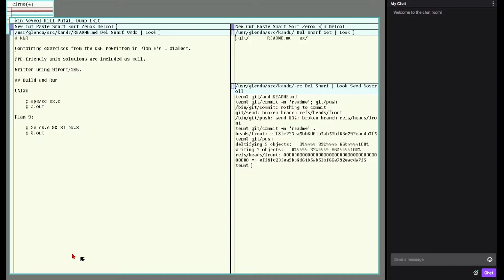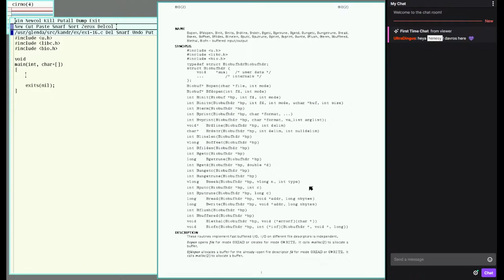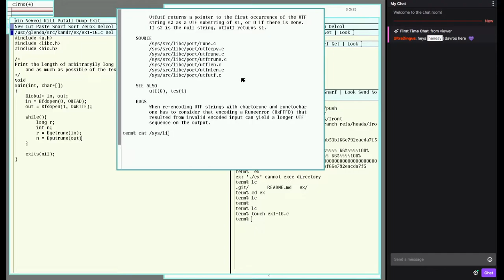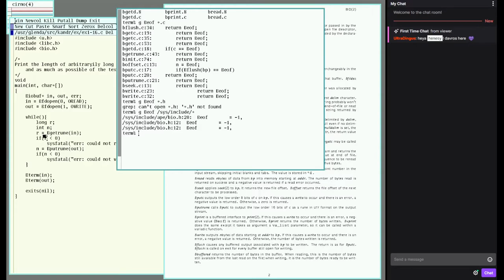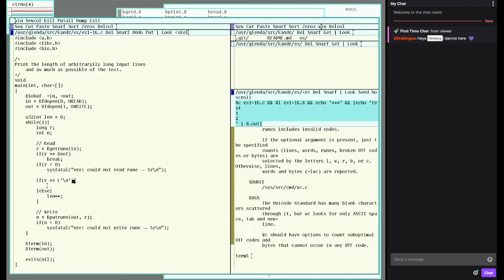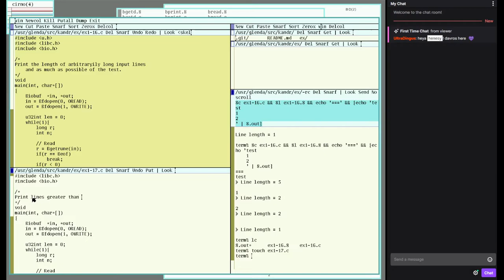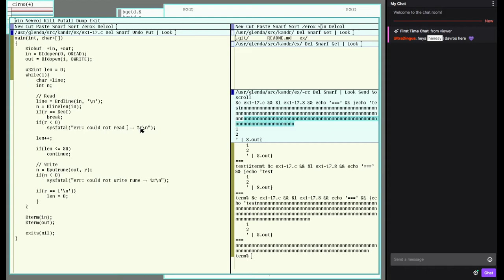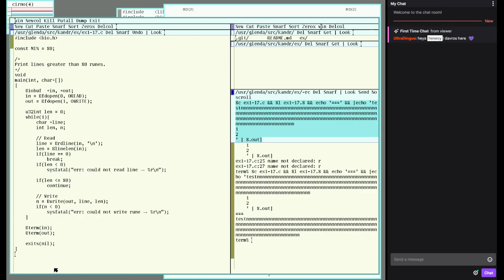K&R C Exercises in Plan 9 pt. 0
VOD from Twitch.